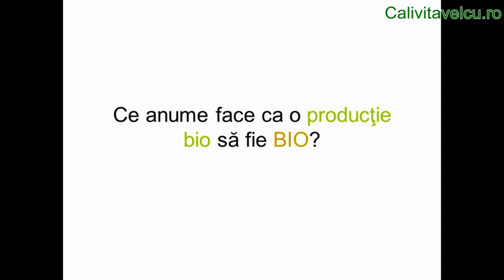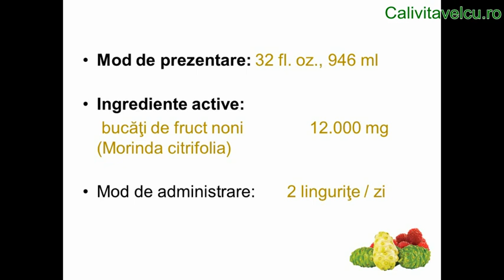Organic Noni Sirop Calivita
Sirop Noni de la Calivita 100% Organic.